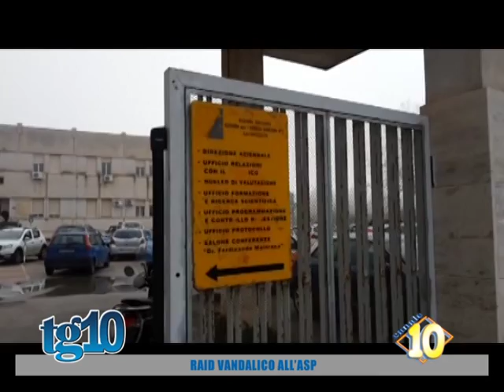Raid vandalico all'ASP